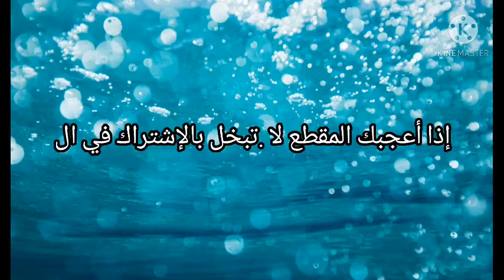انظر كيف يتم إصلاح النظارات??المكسرة غالية الثمن 💰🕶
النظارات
النظارات الطبية
النظارات في المنام
النظارات الشمسية
النظارات المناسبة للوجه الطويل
النظارات الشمسية في المنام
النظارات المناسبة للوجه البيضاوي
النظارات الطبية 2020
النظارة الطبية
النظارة في المنام
النظارة المناسبة للانف الكبير
النظارة في المنام للمتزوجة
النظارة الشمسية في المنام
النظارة الطبية في المنام
النظارات يجب ان يكون الكتاب على بعد
نظارات يتيم
النظارات ينبع
النظارات الشمسية يشملها التامين
يا ام النظارات
موقع لبيع النظارات الشمسيه
من يرتدي النظارات الطبية
يا ام النظارات وسام الامير
النظارات والكمامة
النظارات وشكل الوجه
النظارات والهالات السوداء
النظارات والصداع
النظارات الكاميرا الحسن بن الهيثم
النظارات والوزارات المصرية pdf
النظارات ويكيبيديا
النظارات والدوخة
و النظارات
النظارات هي
نظارة هواوي
نظارات هاري بوتر
نظارت ها
نظارت همگانی
نظارت همتا
هل النظارات تصغر العين
هل النظارات تضعف النظر
هل النظارات الطبية تصحح النظر
هل النظارات الطبية تصغر العين
هل النظارات تعالج قصر النظر
هل النظارات الطبية تزيد الجمال
هل النظارات الطبية تسبب الهالات السوداء
هل النظارات الطبية تضعف النظر
هل النظارات تعالج ضعف النظر
هل النظارات تسبب صداع
النظارات نظارات
النظارات نظر
نظارات نظر
نظارت نظام مهندسی
نظارت نظام مهندسی اصفهان
عدسات النظارات نيكون
اسعار النظارات نظارات طبية
الوان النظارات نظارات
النظارات مع شكل الوجه
النظارات مع الحجاب
النظارات متعددة البؤر
النظارات موضه
ماركات النظارات
النظارات مول
النظارات محلات
نظارات مغربي
العدسات ام النظارات
العدسات اللاصقة ام النظارات
ام كلثوم النظارات
النظارات للوجه الطويل
النظارات للوجه الدائري
النظارات للوجه البيضاوي
النظارات للانف الكبير
النظارات للاطفال
النظارات للوجه النحيف
النظارات للتجميل
النظارات للمكفوفين
النظارات كافيه
النظارات كاميرا
نظارات كارتير
نظارات كيفان
النظارات كنوبس
نظارات كونان
نظارات كبيره
نظارات كوتش
النظارات قطر
نظارات قوتشي
نظارات قوقل
النظارات قديما
نظارات قيمنق
نظارت قضایی بر بودجه
نظارت قضایی بر اعمال اداری
نظارت قضائی
النظارة في الحلم
النظارة في المنام للعزباء
النظارة في المنام للحامل
النظارة في الفنجان
النظارة في منام العزباء
النظارة في المنام لابن سيرين
تفسير النظارات ف الحلم
تفسير النظارات في المنام
النظارات غير الطبية
نظارات غوص
نظارات غطس
النظارات غالية الثمن
النظارات غانم
غرائب النظارات
قطع غيار النظارات
النظارة على الوقف
النظارة على شكل الوجه
النظارة على الوقف pdf
النظارة على الأوقاف
النظارة على الموضة
النظارة عمان
النظارة عسكرية
النظارات على حسب شكل الوجه
خصومات على النظارات
كلام عن النظارات
تحشيش ع النظارات
اشكال النظارات ع الوجه
متى ظهرت النظارات الطبية
ظل النظارات
دار النظارات ابوظبي
نظارات طبيه
نظارات طبية
نظارات طبيه 2020
نظارات طبية للرجال
نظارات طب
نظارات طبية للاطفال
نظارات طبيه بنات
نظارات طبيه وشمسيه
النظارات ضد اشعة الكمبيوتر
نظارات ضعف
جد النظارات ضربة معلم
ضغط عدسات النظارات

قصر النظارات صحار
قصر النظارات صحم
ملك النظارات صنعاء
محل النظارات صن
النظارات شمسية
النظارات شمس
النظارات شارع الملك خالد
نظارات شمسيه
نظارات شمس
نظارات شانيل
نظارات شمس رجالي
نظارت شورای نگهبان بر انتخابات چه نوع نظارتی است
نظارات زينه
النظارات زينه
نظارات زلزله
النظارات زرقاء
النظارات زمان
انواع النظارات زجاج
تنظيف زجاج النظارات
تغيير زجاج النظارات
النظارات رجالي
النظارات رخيص
نظارات ريفولي
نظارات ريبان
نظارات رجالي
نظارات رجاليه
نظارات رجال
ماركة النظارات راي بان
صو ر النظارات
النظارات ذات العدسات الموشورية
النظارات ذات العدسات المنشورية
النظارات الذكية
الدب ذو النظارات
البط ذو النظارات
ذراع النظارات
الفتيات ذوات النظارات الطبية
ذات النظارات
النظارات ديور
النظارات دبي مول
نظارات ديور
نظارات دیوان محاسبات
نظارت دیوان عدالت اداری
نظارت در مدیریت
نظارت دادستان کل کشور
نظارت در قرآن
النظارات خضراء
نظارت خانه
نظارت خدا بر اعمال انسان
نظارت خانه کابل
ازالة خدوش النظارات الطبيه
معالجة خدوش النظارات الشمسية
ازالة خدوش النظارات الشمسية
خواطر عن النظارات
النظارات حسب شكل الوجه
النظارات حسب الوجه
النظارات حسب شكل الوجه بالصور
النظارات حلوه
النظارات حديثه
النظارات حريمي
النظارات حائل
نظارات حسن
النظارات جمال
نظارات جوجل
نظارات غوتشي
نظارات جفنشي
نظارات جديده
نظارات جيفنشي
نظارات جديد
نظارة جدي
النظارات ثلاثية الابعاد
النظارات ثنائية البؤرة
نظارات ثري دي
نظارة ثلاثي الابعاد
اضرار النظارات ثلاثية الابعاد
انواع النظارات ثلاثية الابعاد
ثمن النظارات الطبية بالمغرب
ثمن النظارات الشمسية بالمغرب
النظارات تصغر العين
النظارات تناسب الوجه
النظارات تسبب الصداع
النظارات تضعف النظر
النظارات تصحح النظر
النظارات ترجمة
النظارات تركيا
النظارات توتيا
النظارات بالانجليزي
النظارات بالمنام
النظارات بوبا
النظارات بالفنجان
النظارات بعد تجميل الانف
النظارات بلورايز
النظارات بولارايزد
النظارات بالانجلش
تفسير الحلم بالنظارات
الحلم بالنظارات
النظارات ب
النظارات المناسبة لشكل الوجه
النظارات الطبية في المنام
النظارات ا
نظارات 12
نظارت 1888
النظارات 2020
نظارات 2019
النظارات 2019
النظارات 2
موضة النظارات 2020
اشكال النظارات 2020
احدث النظارات 2020
احدث موديلات النظارات 2020
النظارة 3d
نظارات 3d
نظارات 39
النظارات 350
سعر النظارة 3d
فكرة النظارة 3d
كيفية تشغيل النظارة 3d
طريقة استخدام النظارة 3d
نظارات 4
اصلاح النظارات الشمسية
اصلاح النظارات بالرياض
اصلاح النظارات في المنام
اصلاح النظارات في الرياض
اصلاح خدوش النظارات
اصلاح زجاج النظارات
كيف يتم اصلاح النظارات
اصلاح النظارات الطبية
اصلاح نظارات ريبان
اصلاح النظارة في المنام
اصلاح نظارات جده